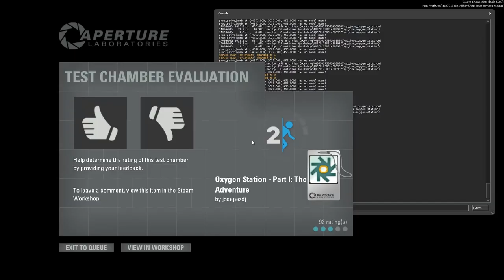Portal 2 - Breaking Oxygen 1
I'm back. For the time being...

I just couldn't let Jose get a way with it.